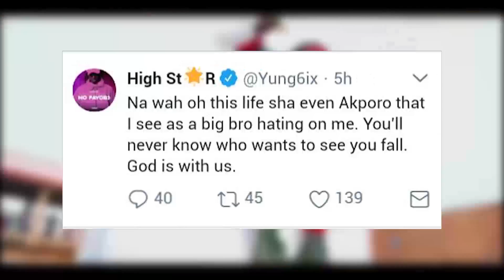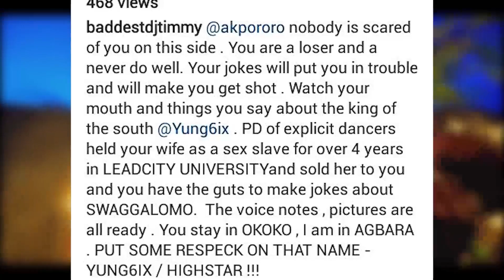The "Not so funny" results of Akpororo's expensive joke about Yung6ix [NTBB]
This NTBB offering directly addresses the ripple effect of Akpororo's joke about Yung6ix's  music career. Watch to know the root cause of the matter as well as the best ways they could resolve this doom-threatening conflict.